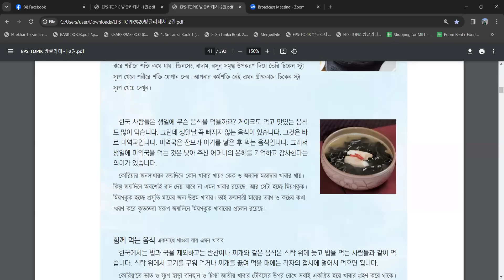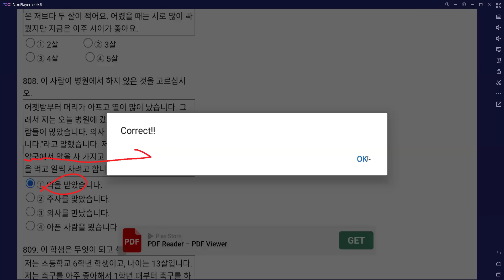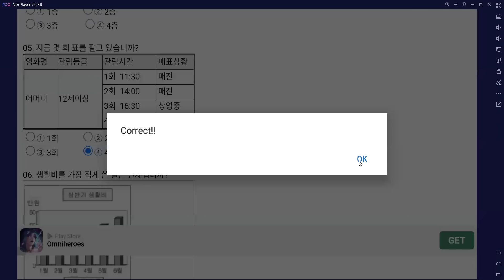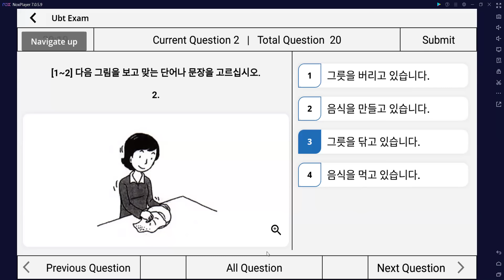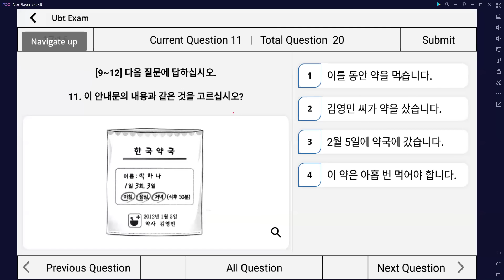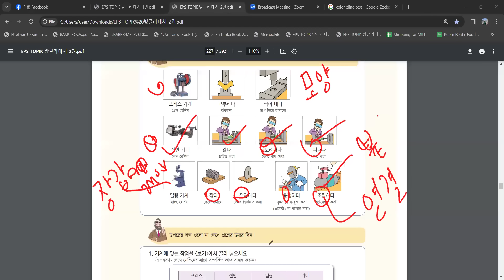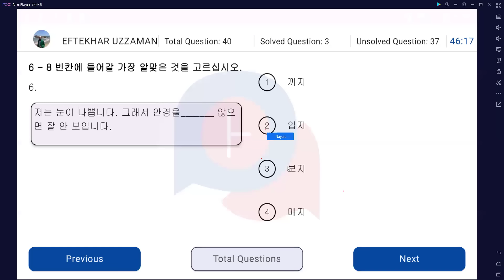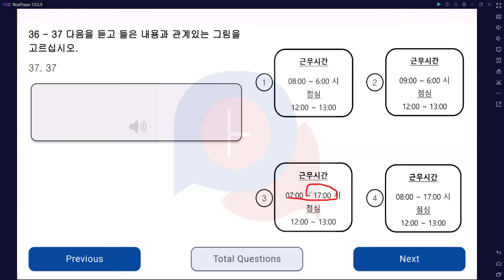সুপার শর্টকাট পদ্ধতিতে UBT প্রশ্ন সমাধান | Supper Shortcut Question Solution | AKLC Academy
স্বাগতম আমাদের AKLC Academy চ্যানেলে! এই ভিডিওতে আমরা আপনাদের জন্য নিয়ে এসেছি সুপার শর্টকাট পদ্ধতিতে UBT (ইউবিটি) পরীক্ষার প্রশ্ন সমাধানের উপায়। আমরা এই পদ্ধতিতে প্রশ্নগুলির সহজ এবং তারাতারি সমাধান করার পদ্ধতি নিয়ে আলোচনা করব। এই শর্টকাট পদ্ধতিগুলি আপনার পরীক্ষায় সহায়তা করবে এবং আপনাকে সঠিক উত্তর দিতে সাহায্য করবে।

আমরা আপনার প্রশ্ন ও মতামতের জন্য প্রস্তুত আছি, তাই অনুগ্রহ করে আপনার মতামত আমাদের জানান। ধন্যবাদ!